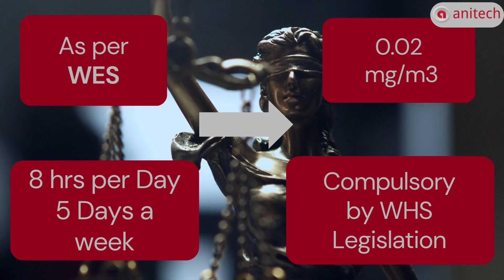Isocyanate Exposure - Occupational health impact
Isocyanate compounds are harmful chemicals used in various manufacturing materials like plastics, paints, polyurethane foams, rubbers, adhesives, and varnishes.

Workplaces with Isocyanate compounds are harmful to the workers' health as they can be affected by short and long-term health problems.

Check out the video to learn about the health issues posed by Isocyanate exposure on workers' health.

Our team will be happy to help!